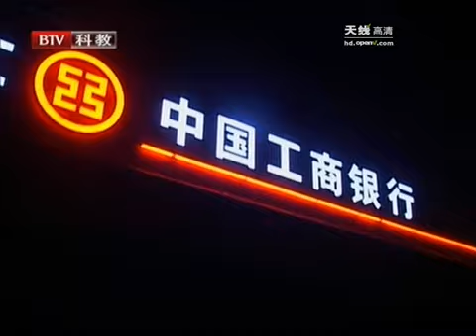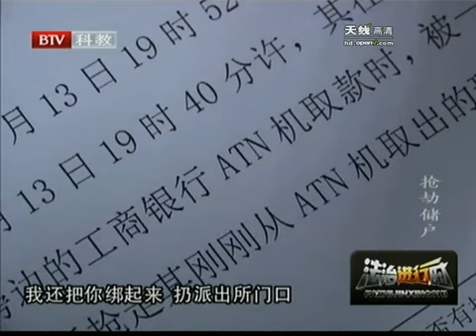同居男女大量藏毒 人赃并获难圆其说 - part 1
同居男女大量藏毒 人赃并获难圆其说